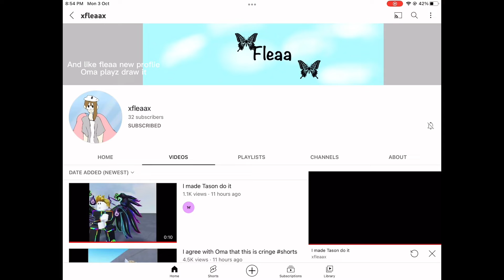Congratulations Fleaa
Congratulations fleaa you have 32 subs so yeah as you can see my friend gain so many subs and yeah hope you enjoy and thank for watching i really appreciate it and turn on that bell so when I posted there will be a post notification pop out on top of your screen on your iPad or your phone and like and subscribe I trying to get 30 subscribers so please subscribe and if you want me to colab with some of my friend, here to like or subscribe to my friend and turn on that bell so when they post there will be a post notification pop out on top of you screen and you will know when they will post, here my friend
@C0nfusedKand1 this video is all about her